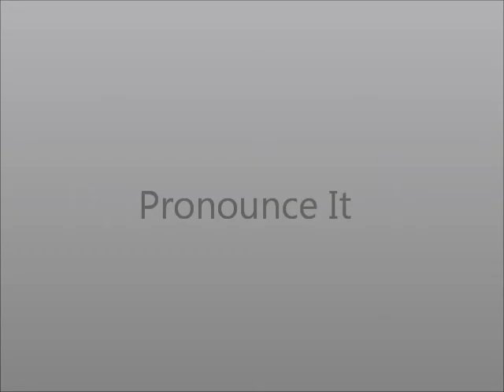How to Pronounce 2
How to say two.